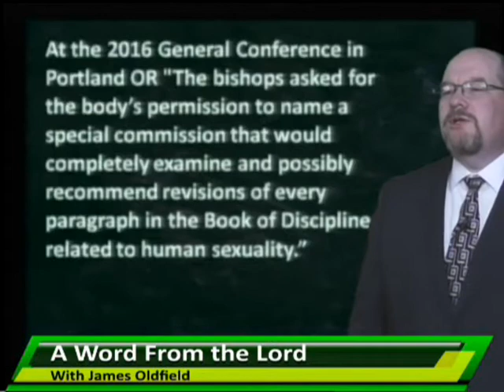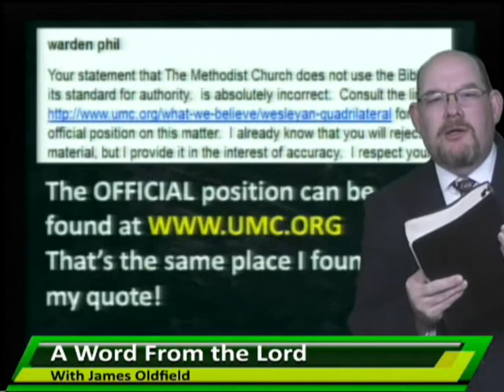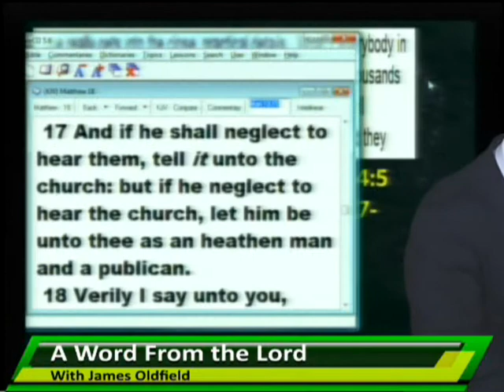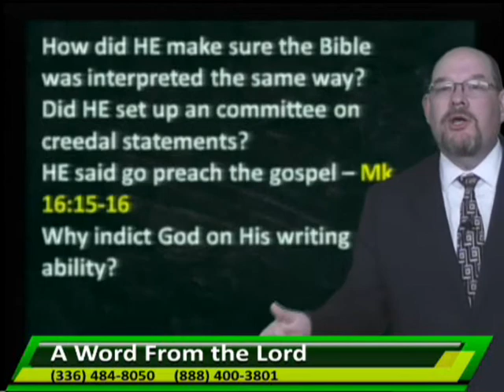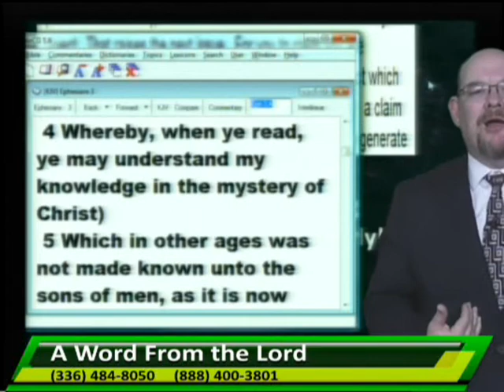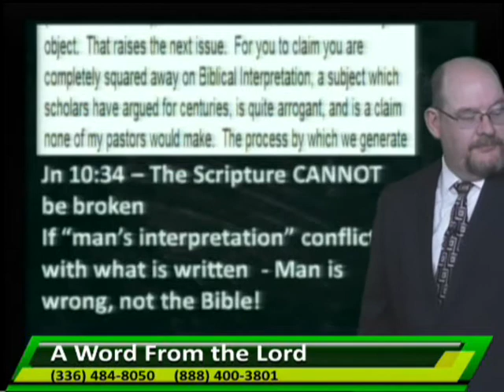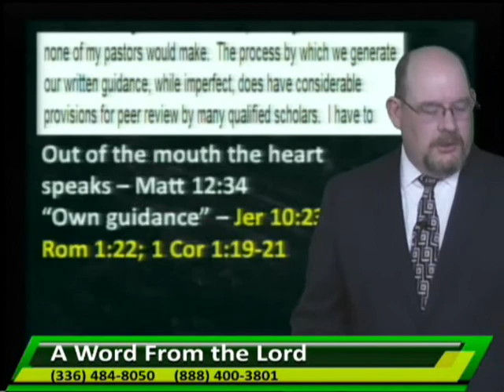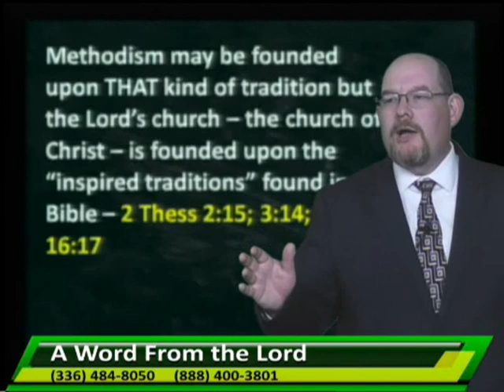James Made A Mistake About The Methodist Church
More problems with Methodism founded by John Wesley, But the Methodists are not the only ones who make these mistakes.